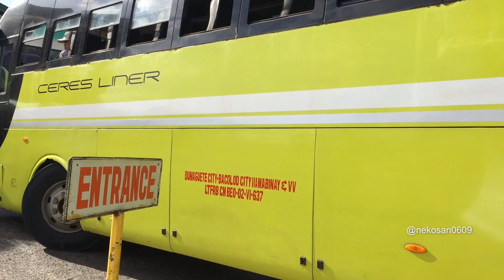[Ceres Buses in Action] Ceres Buses in Kabankalan City Ceres Terminal - Feb 25 2023 (Neko Archives)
📌Why not do something during the day of the People Power Revolution? I'm free, aren't I?
By the way, have you noticed the change in camera? Yes. I bought a used iPhone 5S because the camera quality is better than my current one. Slight issue is the muffled audio, but don't worry. All that counts is the video, not the audio.

📌The F1 Graphic I used in this video is called the F1 Lower Third Graphics by Matt Amys.

With You By My Side - MATHIEU ROSENZWEIG, BENJAMIN NAKACHE, CAMPBELL E BROWNING, & PABLO LOVE

📌All elements in this video (except for the motion graphics) are owned by me only. If you wish to use these videos you must either:
1. Inform me in the comments or;